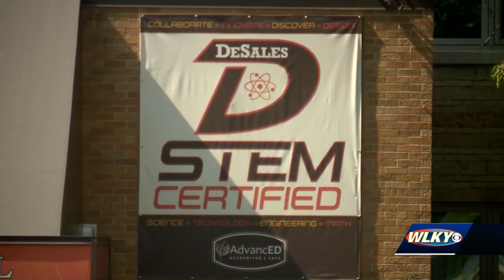DeSales High School creating new lab focused on gaming, technology